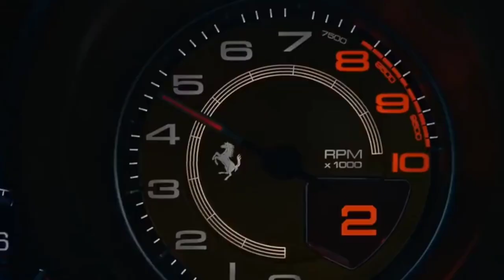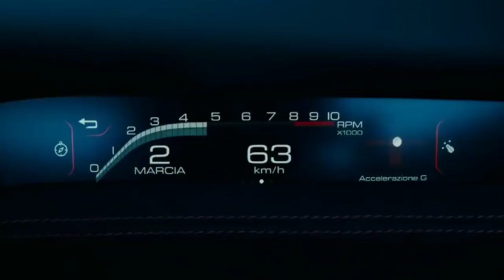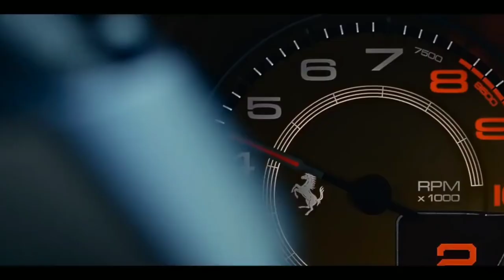LUXURY LIFESTYLE OF BILLIONAIRES | Billionaire Lifestyle Visualization | Lifestyle Motivation 45